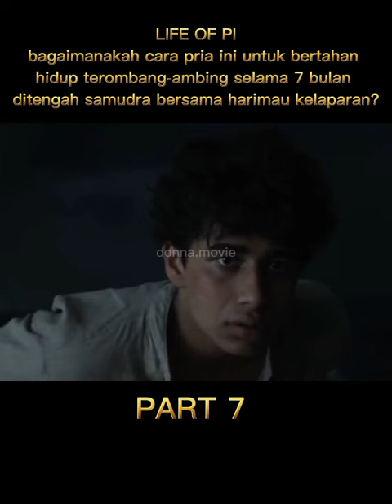alur cerita film life of Pi